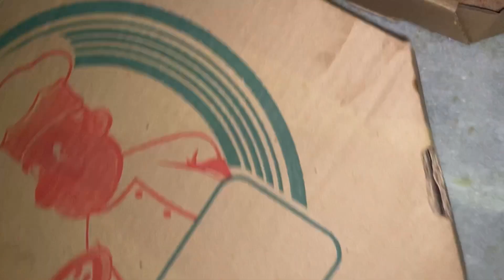VLOG: 2 DIAS GRAVANDO CLIPS DO CANTOR ISRAELL MUNIZ